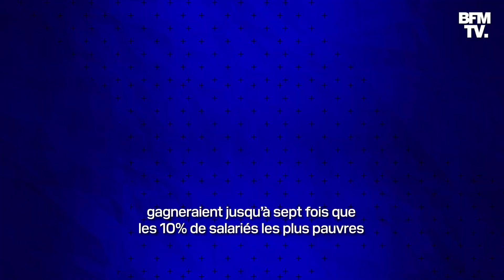Inégalités sociales: faut-il imposer un revenu maximum ?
Faut-il imposer un revenu maximum pour lutter contre les inégalités sociales ? Ça a l’air plutôt simple et logique a priori. Mais en fait c’est beaucoup plus compliqué que ça. Le revenu maximum, c’est l’idée qu’une personne ne doit pas avoir un revenu exorbitant. Il s’agit donc de le plafonner. En gros c’est le fixement d’une rémunération annuelle maximale. Au début du 20e siècle, Henry Ford théorisait déjà ce revenu maximum à travers un écart de 1 à 40 entre le salaire du patron et celui de l’ouvrier. Quant au président Roosevelt, il déclarait sans forcément l’appliquer par la suite qu’aucun citoyen américain ne devrait avoir un revenu supérieur à 25.000 dollars par an. En France, comme pour le revenu de base, c’est une idée qui revient dans le débat public assez fréquemment, surtout avant les élections. Avec plus ou moins de succès. On va essayer de comprendre pourquoi. Une explication de Boris Courret.